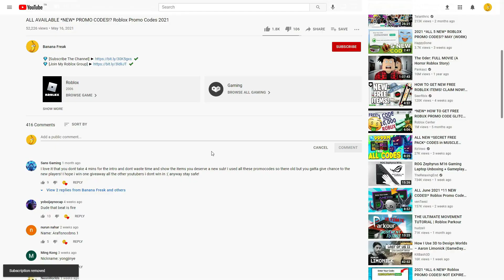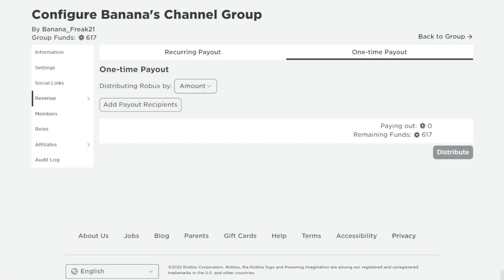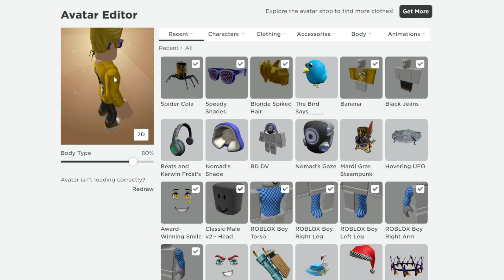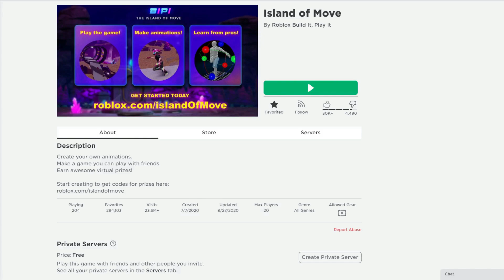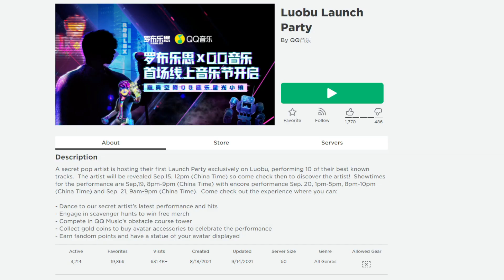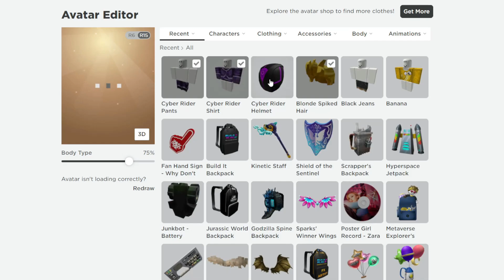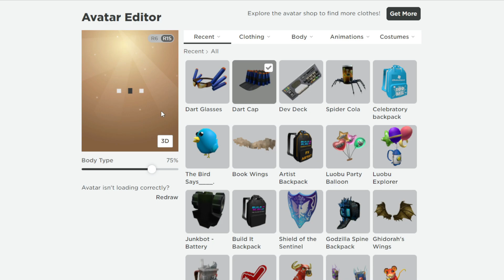JUNE* ALL PROMO 15!* PROMO CODES (NOT EXPIRED) in 2022 JUNE | Roblox Free Items and Available Items